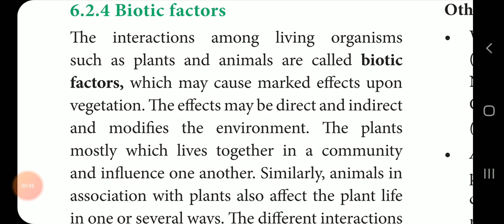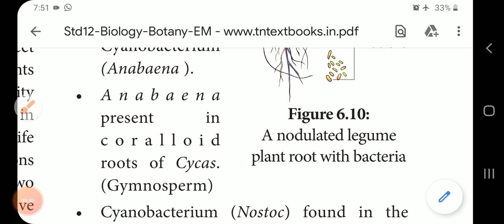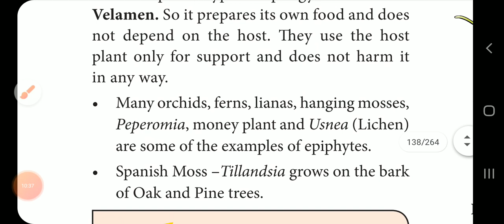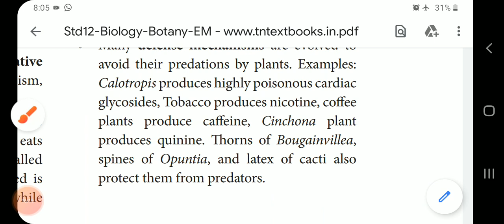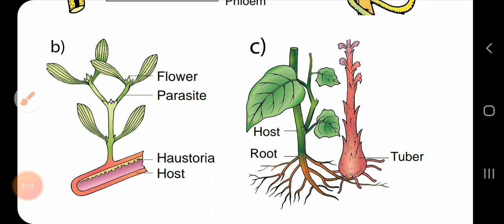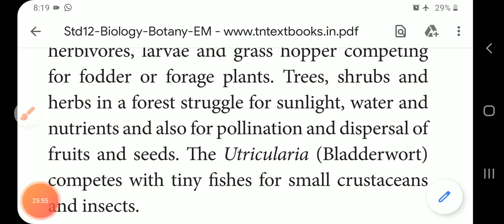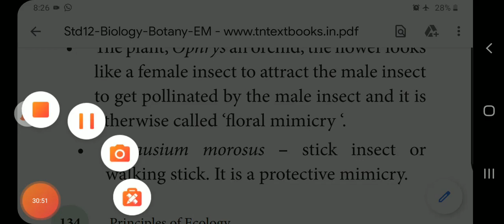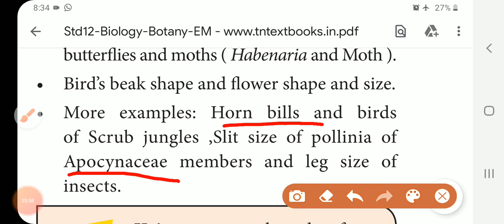12'th Std Botany Principles of Ecology Biotic Factors